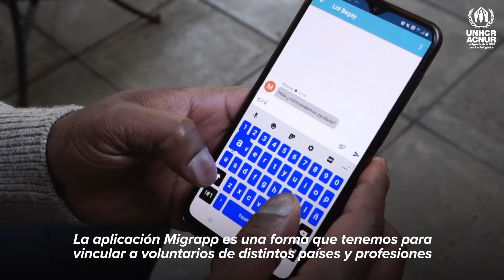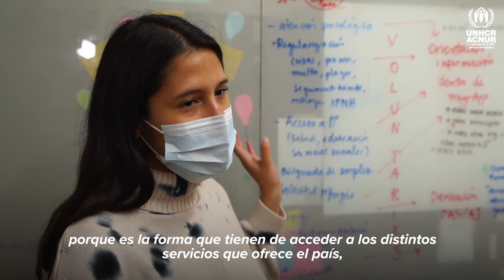Aplicación móvil MIGRAPP ayuda a refugiados y migrantes en Chile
Desde hace dos años la aplicación MIGRAPP ayuda a personas refugiadas y migrantes en Chile.